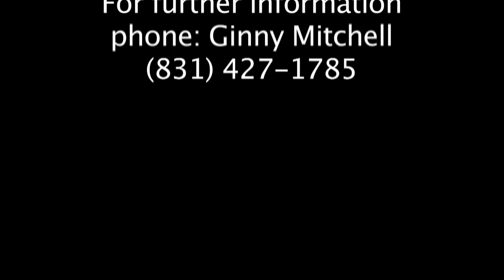tammi teaser.mov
Tammi Brown samples of SC Live filming